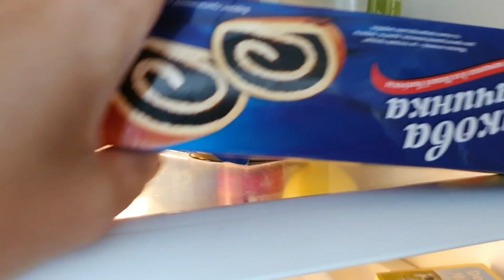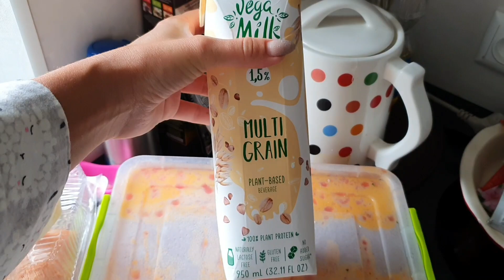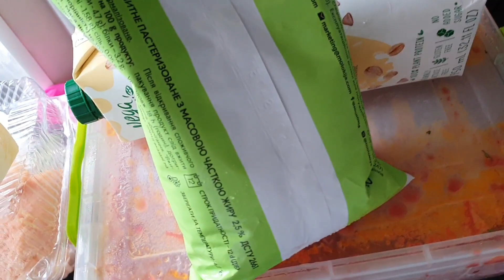ВЛОГ Вернулась на свою голову | дома ждал борщ и котлеты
Вернулась на свою голову